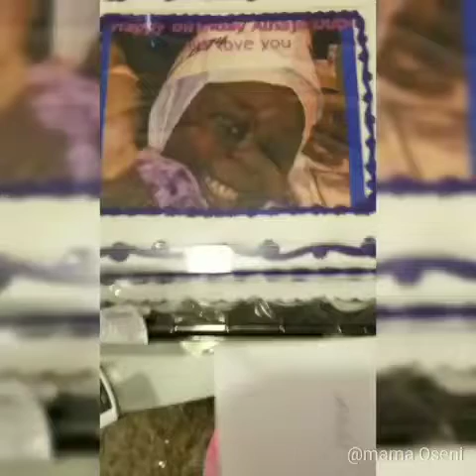Happy birthday ALHAJA DUPE